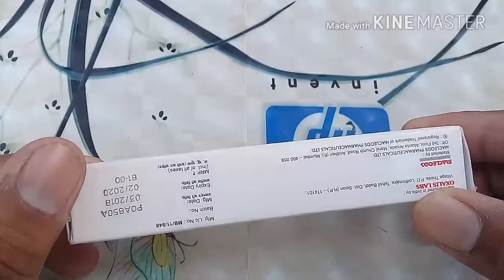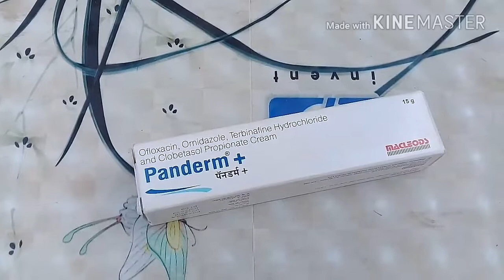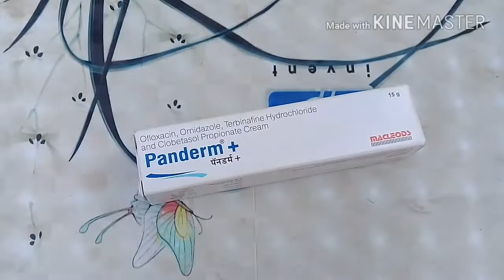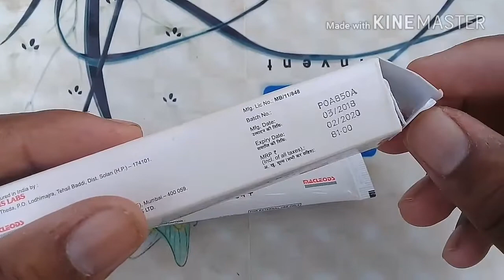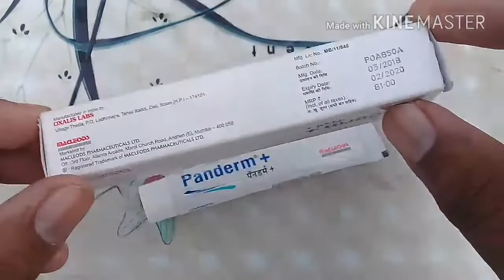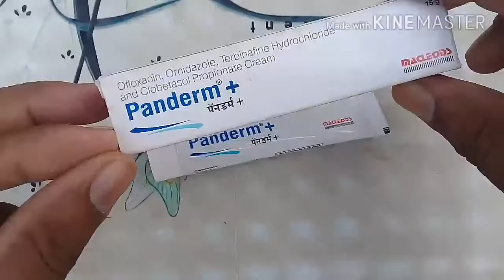Gora hone ki best cream panderm + cream | panderm plus cream use in hindi / panderm plus cream